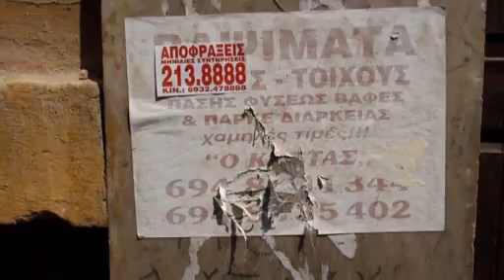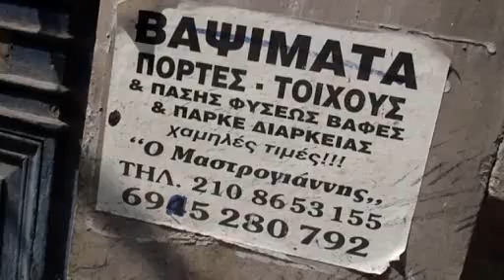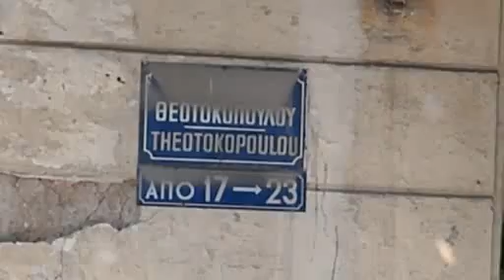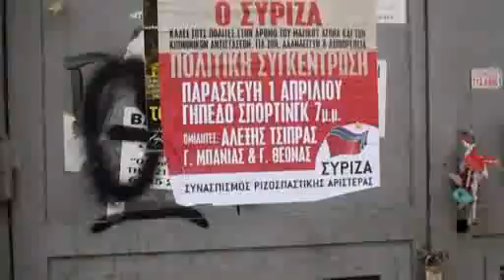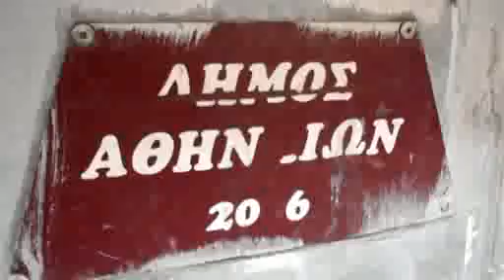Σήμερα στα Πατήσια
5 Απριλίου 2011.

Σήμερα κατέβηκα για μια δουλειά στα Πατήσια.

Άφησα το αυτοκίνητο και βιντεοσκόπησα για κανα 15άλεπτο αυτά που έβλεπα τριγύρω μου.

Η Πολιτεία έχει σηκώσει τα χέρια. Κυβέρνηση, Κράτος, Αστυνομία, Νόμος, Τάξη, Παιδεία, Καθαριότητα και τέτοια πράματα δεν υπάρχουν εδώ.

Εμείς περιμένουμε καθιστοί να βγούμε από την κρίση.

Σύνορα η Ελλάδα δεν έχει. Μπάτε σκύλοι αλέστε.

Η περιοχή κατοικείται από ηλικιωμένους ανθρώπους πλέον που δεν έχουν τη δυνατότητα να πάνε να ζήσουν κάπου αλλού αξιοπρεπέστερα. Η πλειοψηφία είναι ταλαίπωροι και πάμπτωχοι αλλοδαποί. Όλων των χρωμάτων και φυλών.

Τα λιγοστά καταστήματα πλην αυτά της "βιτρίνας" της Πατησίων, λειτουργούν από αλλοδαπούς για αλλοδαπούς.

Η φτώχεια και η δυστυχία, σε όλο της το μεγαλείο.

4,5 χιλιόμετρα από τη Βουλή και 4 από το Κολωνάκι.